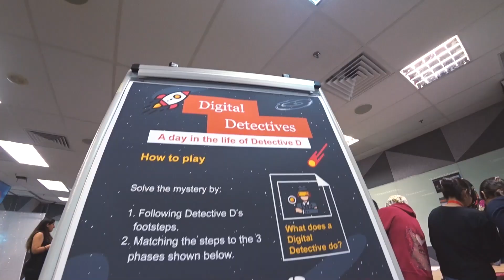Future Skills Launch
Launched in 2019, Future Skills is an initiative that helps our people build their digital and human skills in order to stay relevant. We do this by identifying the knowledge, skills and experience that will be most valuable to them in preparing for the future of work. Check out how the launch went in this video!